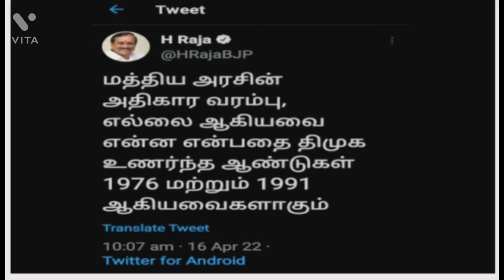பாஜக H.ராஜாவின் ஒரு Tweet திமுக அரசும் உடன்பிறப்புகளும் செம டென்ஷன்!